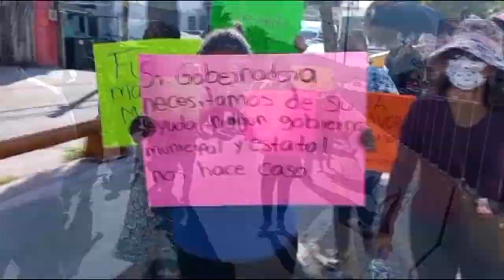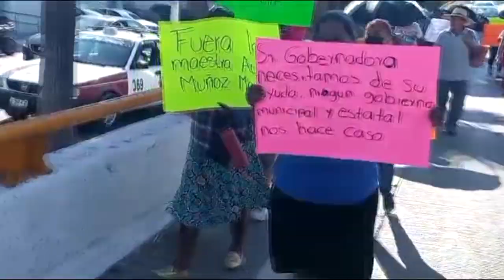RTGnoticias | Vecinos de diferentes colonias piden la escrituración de sus predios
Vecinos de diferentes colonias populares de Chilpancingo, se manifestaron de sur a norte, con dirección al palacio de gobierno para buscar que autoridades estatales lleven a cabo la regularización de sus terrenos, los cuales les fueron otorgados al ser reubicados por habitar en zonas de alto riesgo, durante el paso del huracán Ingrid y la tormenta tropical Manuel.